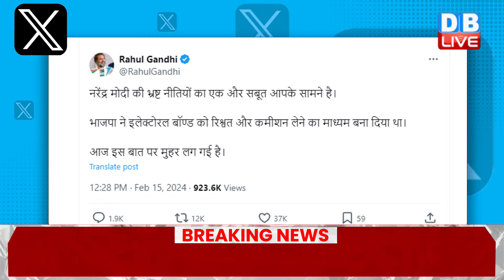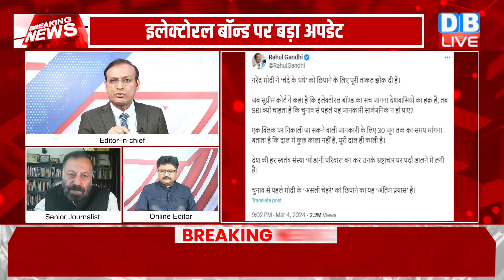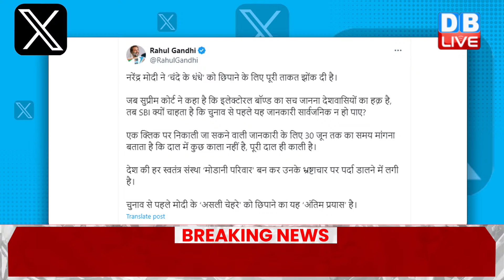DBLivebreaking : इलेक्टोरल बॉन्ड पर बड़ा अपडेट | Electoral Bonds | CJI Chandrachud | SBI latest News